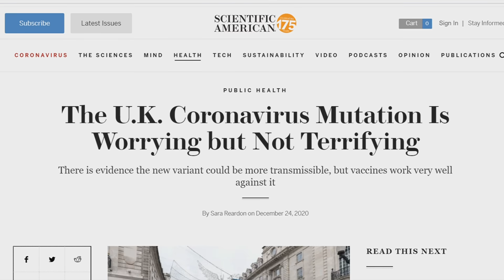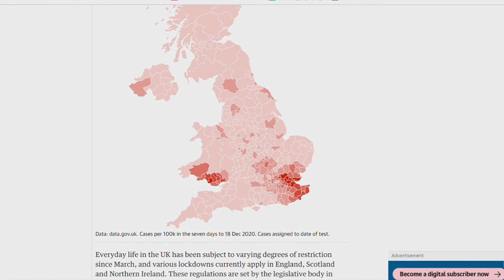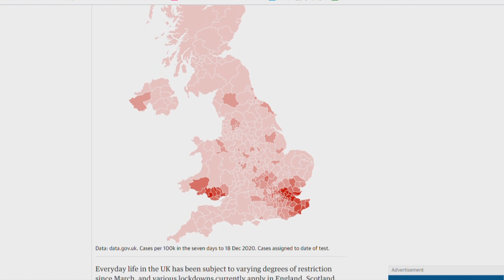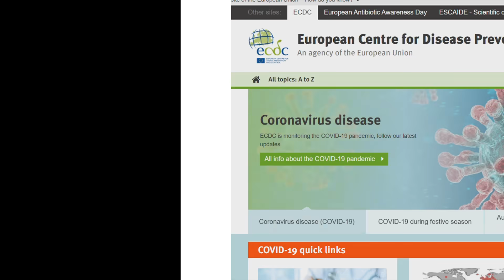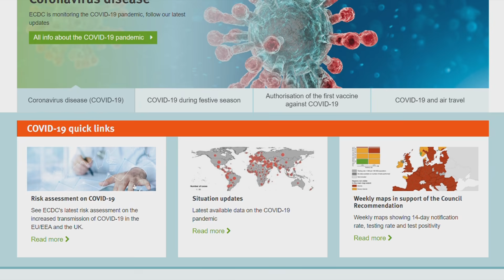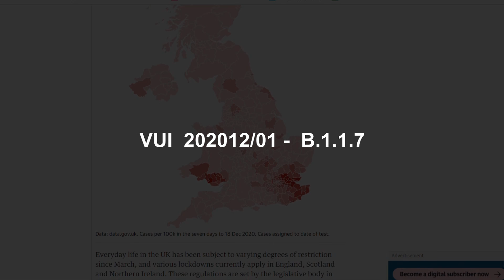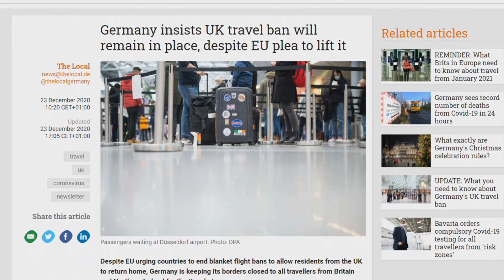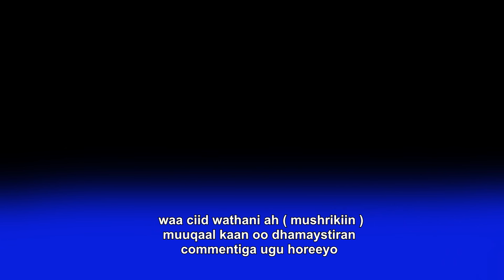NOOC CUSUB OO CORONA AH | INGIRIISKA | KALA CARAR ?1